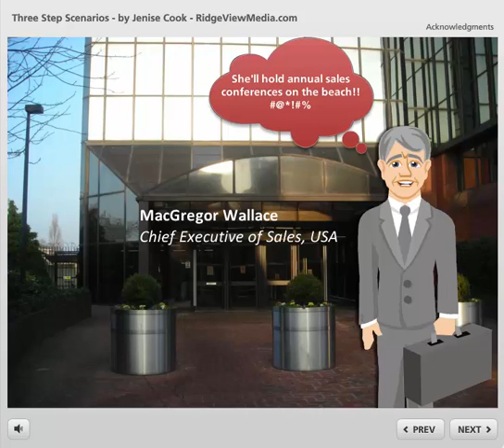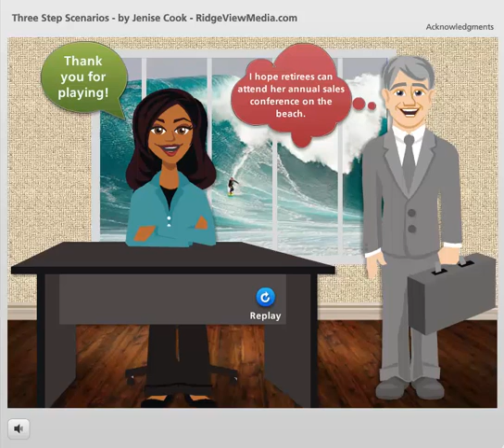3-Step Scenario in Articulate Storyline - Portfolio Sample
I am retired from the eLearning profession. I'm no longer monitoring comments on the eLearning videos. Questions? and ask the eLearning Heroes Community.

What's this all about? Read this blog post to find out!

You can use 3 simple steps in Articulate Storyline to quickly develop an interactive scenario that tells the business story.

Watch this fun sample to see just one idea.